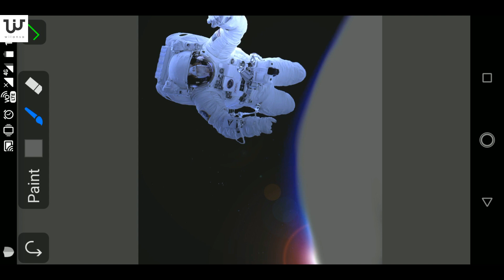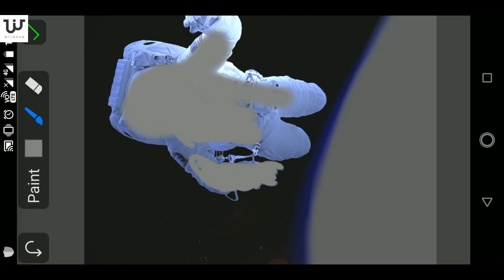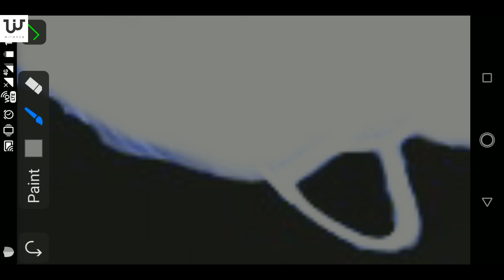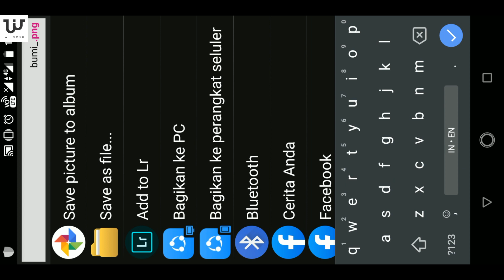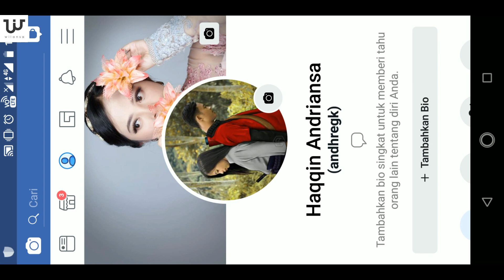Cara Membuat Foto 3D Facebook Dengan Android | Picsay Pro Tutorial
Cara membuat foto 3d Facebook menggunakan Picsay Pro dan Cara Upload ke Facebook pasti berhasil,

* Untuk nama file gunakan tambahan depth
contoh:
1. file pertama berwarna: Bumi.png
2. untuk nama file kedua hitam putih atau kunci dari semua kunci: Bumi_dept.png

* note : untuk warna paling gelap adalah sebgai background, semakin cerah warna semakin berada di posisi atas, semakin putih maka gambar tersebuat seolah-olah berada di atas